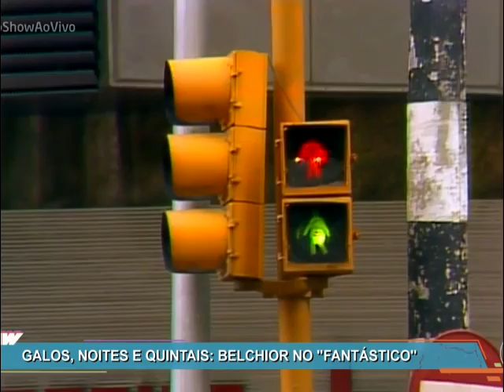Fantástico - Belchior canta "Galos, Noites e Quintais" - 1977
Em um Fantástico de 1977, Tony Correia anunciava o clipe "Galos, Noites e Quintais", sucesso de Belchior daquele ano. Som remasterizado.